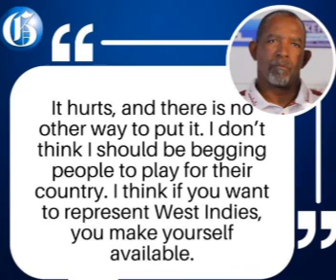West Indies coach is not playing around with these guys/Fans are picking up CPL tickets/Boult